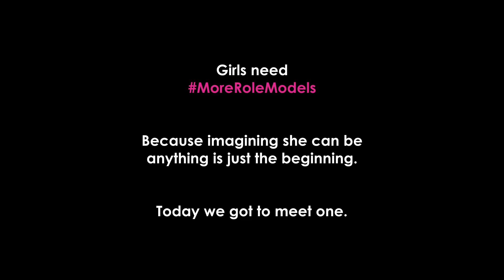Barbie l Dina Asher-Smith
Our UK Role Model is Dina Asher-Smith World Champion sprinter, four times European Champion and the fastest British Woman in history ! Join her on the journey with Barbie.

Barbie is dedicated to shining a spotlight on powerful, diverse role models to inspire the limitless potential in every girl. In an effort to close the Dream Gap, we want to continue to show girls they can be anything on and off the field, court, mat and beyond.

Join the conversation by sharing your role model on social media with the hashtag